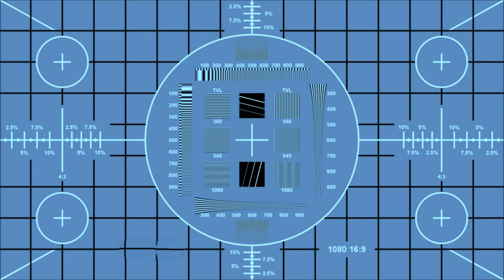ONE DARK NIGHT - Time Lapse HD 1080p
EVANS MEDIA
A MARC EVANS FILM
PANASONIC HC-V520